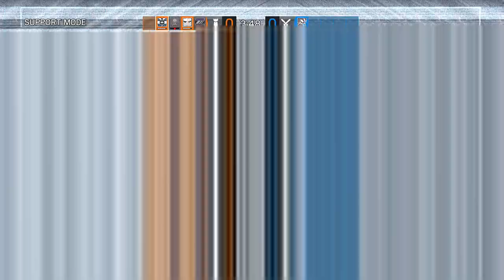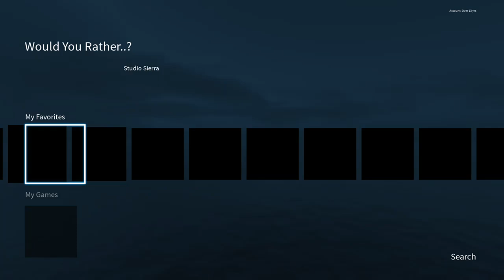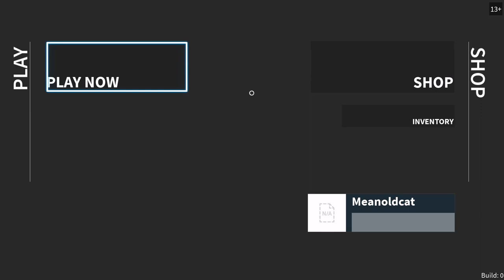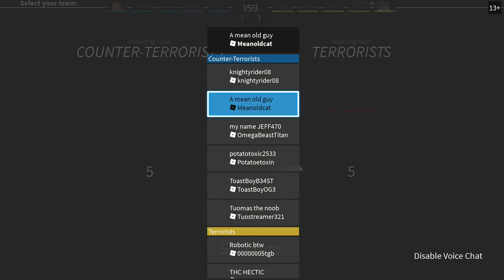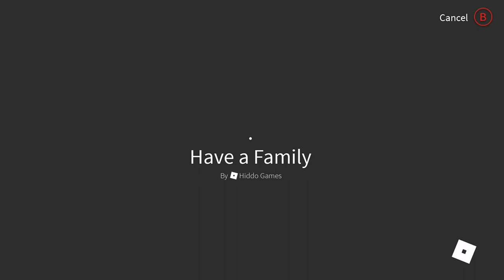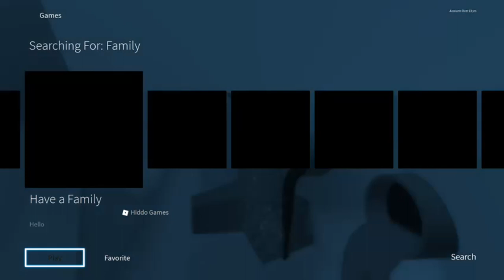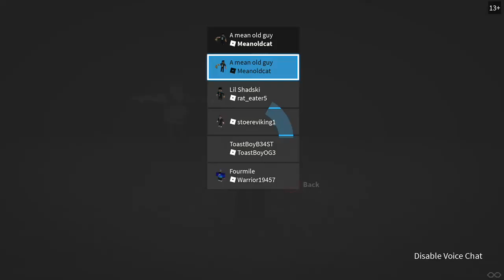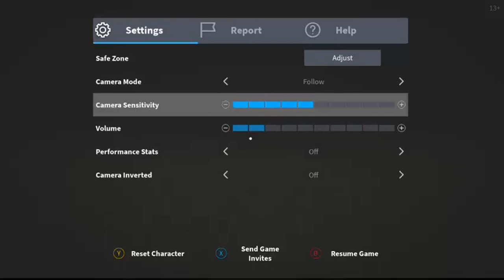hot girl moans into mic while playing games